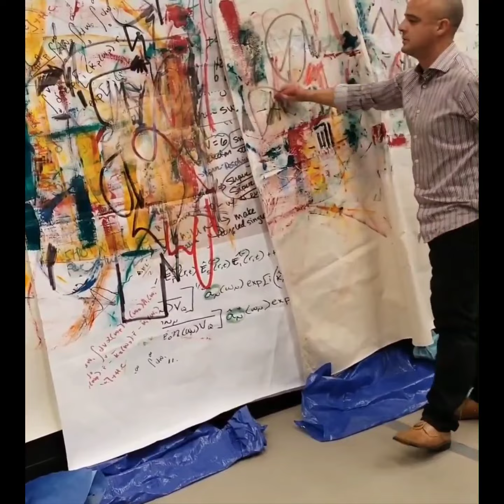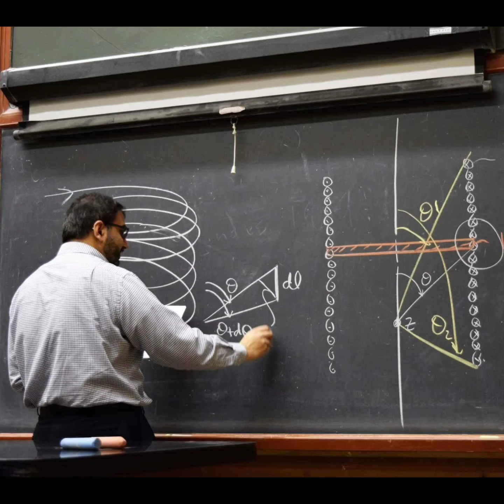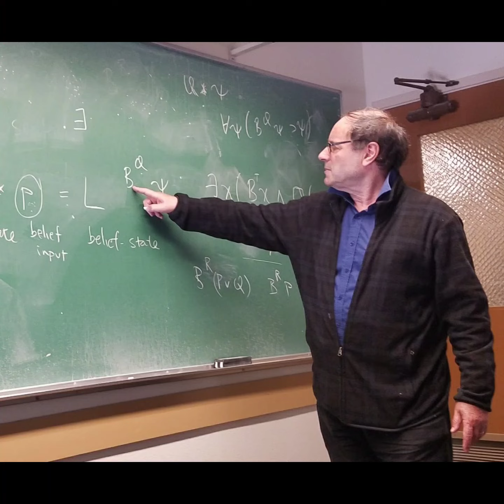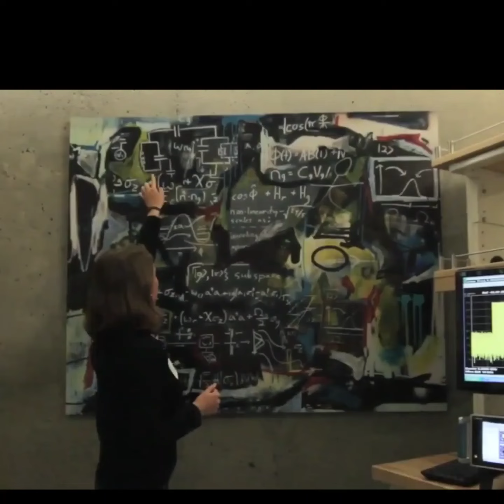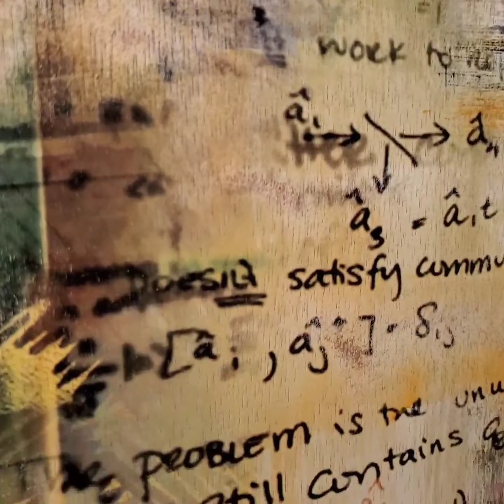Benjamin Arizmendi: Art, Science, Technology And Truth.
Visual artist, Benjamin Arizmendi, describes his vision for uniting art, science and technology.  Arizmendi proposes that art can enable creativity in the scientific process and can also be instrumental in funding and raising interdisciplinary awareness to critical scientific questions, as well as helping raise money for research funded by the private sector.

Arizmendi has collaborated with scientists from UC Berkeley, Stanford, Oxford, UCSD, The University of Vienna and The University of Oslo.  His work can be found at the Center for Quantum Coherence Science at UC Berkeley and the Lawrence Berkeley National Laboratory.  He has held various solo shows, most recently at Joyce Gordon Gallery in Oakland, CA.  His ongoing Art, Science, And Truth show can be seen at Oakstop's building on 1740 Telegraph Avenue, Oakland.